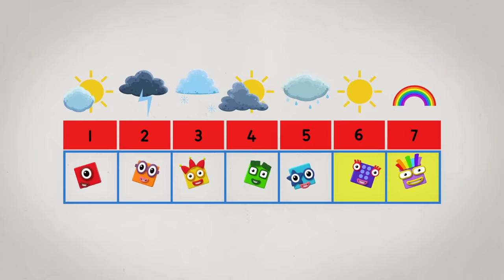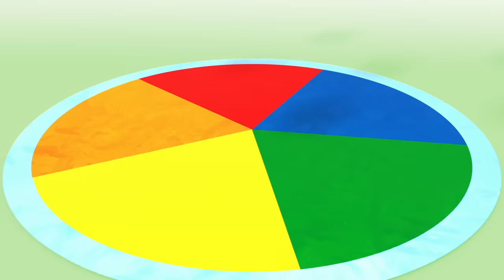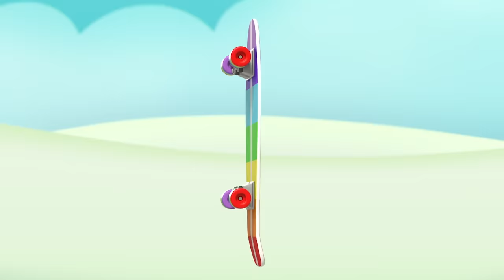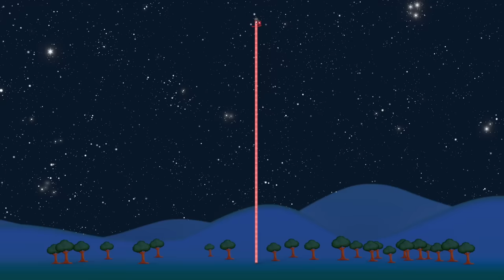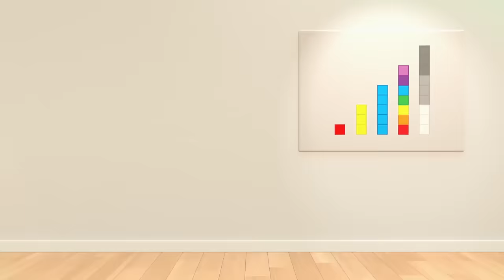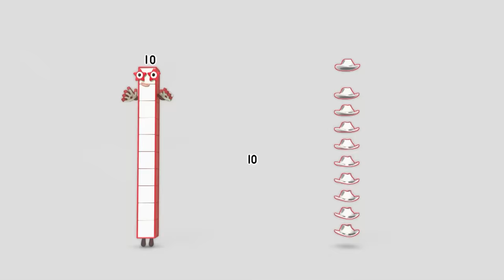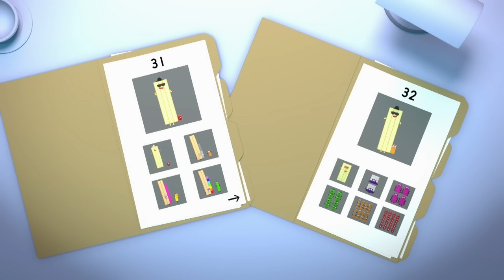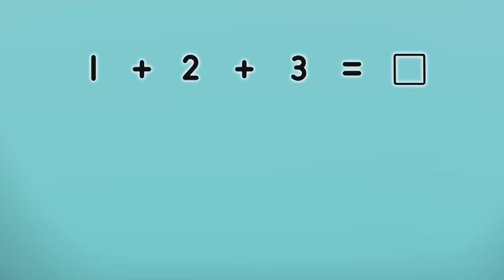EVERY Numberblocks Song EVER! | 3 Hour Compilation | 123 - Numbers Cartoon For Kids​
Sit yourself down and listen to every Numberblocks song that's been sung! Which song is your favourite?

1, 2, 3 − Let’s go!

Get hands-on